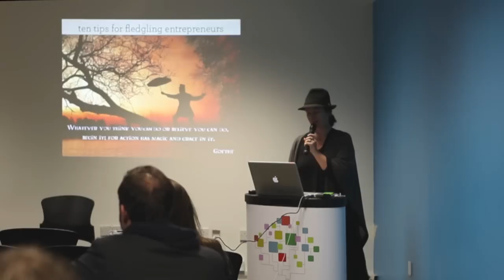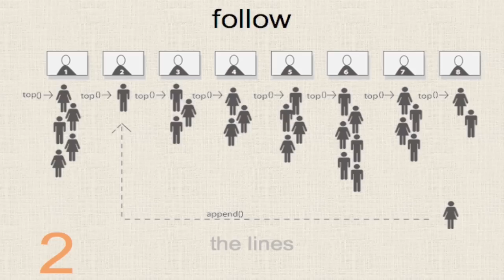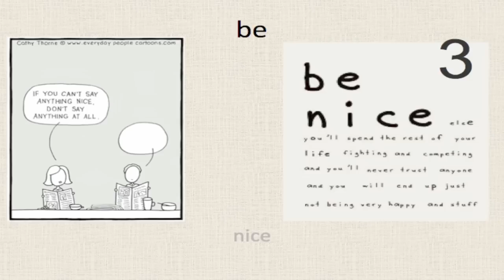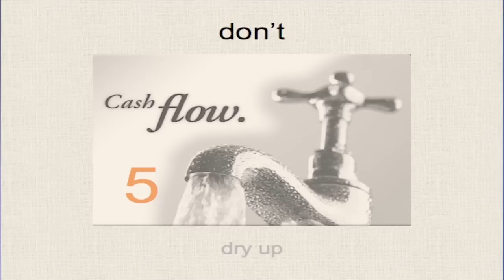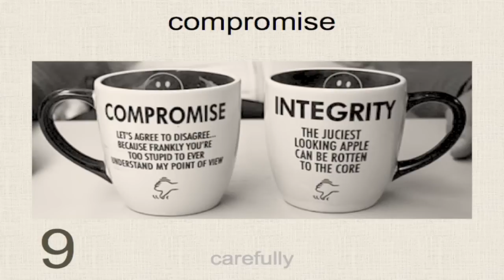George Boyle - Design Dialogue 2012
Founding member of The Fumbally Exchange, George Boyle offers advice to fledgling entrepreneurs at the 2012 Design Dialogue in Dublin